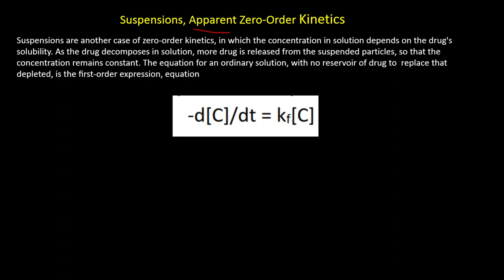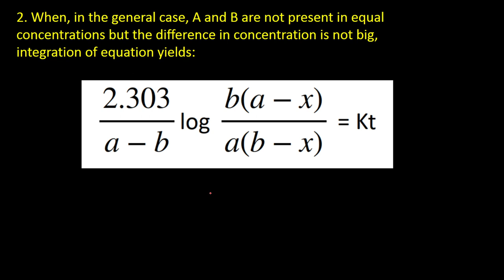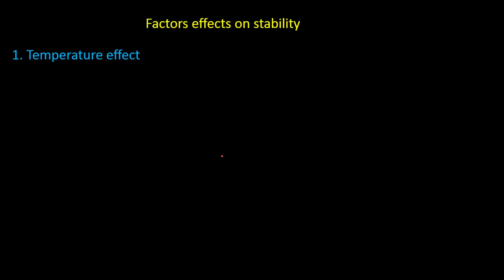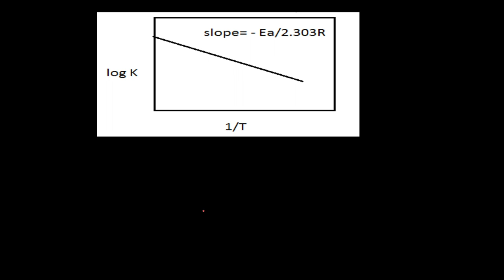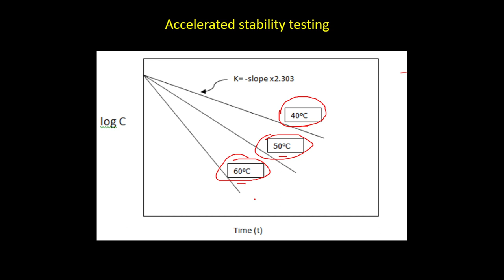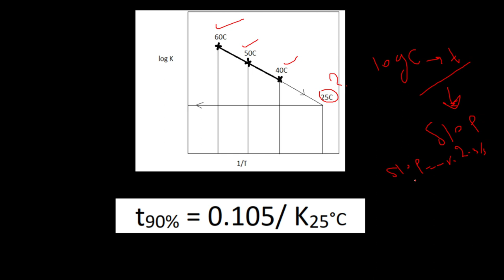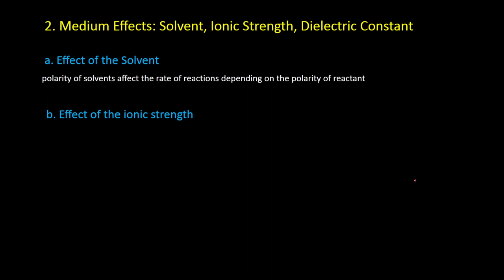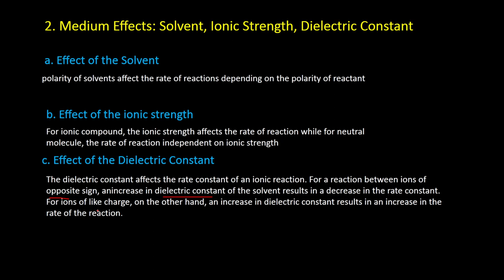جابتر الكاينتك | محاضرة 3 | د.موفق صيدلة جامعة بغداد |second order reaction